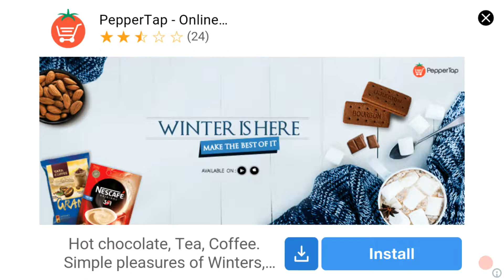Snow Rescue Operations 2016 | Android | Gameplay | HD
IT’S CHAOS ALL AROUND!
A hellish snowstorm has hit the city. (East-coasters, you understand.) Ice is stopping cars in their tracks! Traffic jams and numbing winds are freezing and disrupting daily city life! But do not fear! YOU are in charge of Rescue Operations and YOU can help people in this time of need! Are you ready to be the snow messiah? Take control of a monstrous snow blower and clear the city of this treacherous plague of snow! Clear the way for other vehicles while avoiding slippery roads.

You think you’re courageous now? The challenge does not end here! Utilize various vehicles to provide all the help you can. Alternate between them. Drive a rescue ambulance and food truck for health and dietary emergencies. Don’t let the snow freeze your excitement!

Snow Rescue Operations 2016 Features:

•Wide Variety Of Challenging Missions.
•Multiple Vehicles To Drive With Real Physics.
•Realistic Winter City 3D Environment.
•Amazing Snowfall and Rain Effects.
•Smooth Game Play With Easy Controls.
•Realistic Traffic System
•3D Characters And Animations